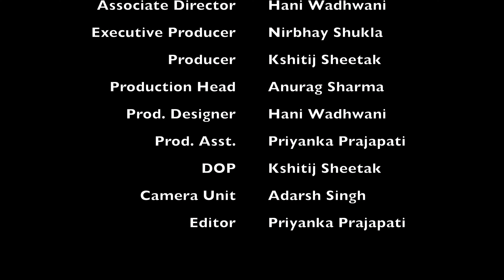Samman a Short Film | Hindi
A film about relationships and respect

Starring:
Sadhvi Giri
Shantanu Singh Saini
Lokesh Singh

Written & Directed by Nitish Kumar